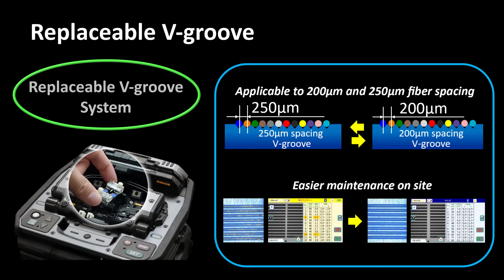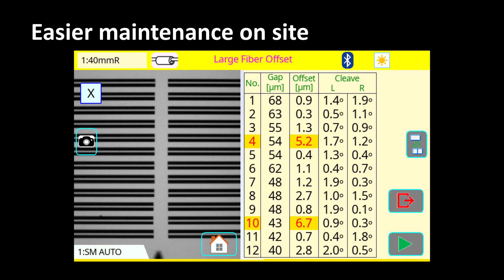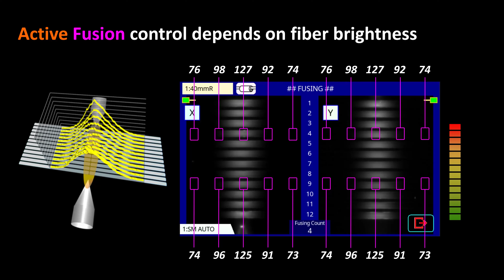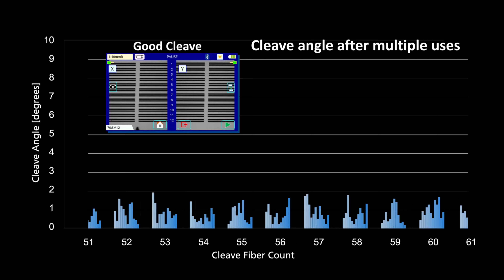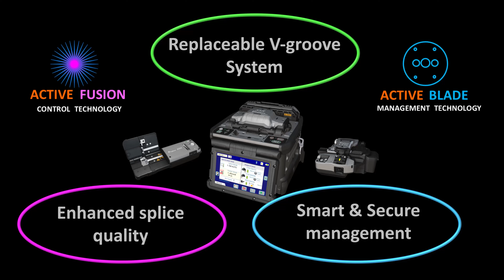Fujikura 带状光纤熔接机 88R